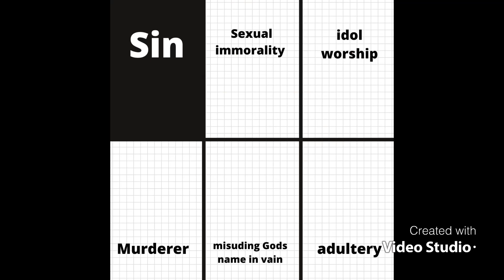My Rapture Dream !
This isA video about my rapture dream that I had a couple months back. I thought it was just really cool to share my experience about the rapture that I had and if you have any other dreams￼ Do you want to share them please share with me￼

Armageddon news
End times dreams and visions yt channels
Feel free to check them out as well